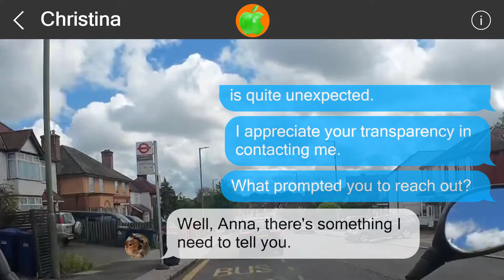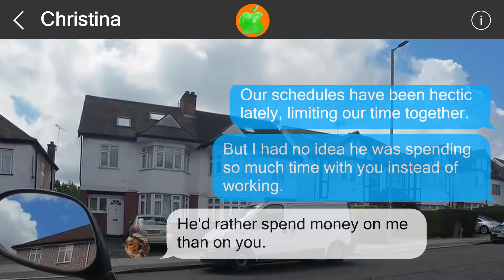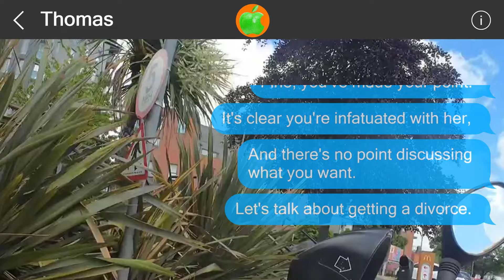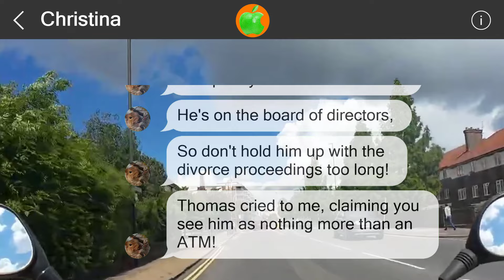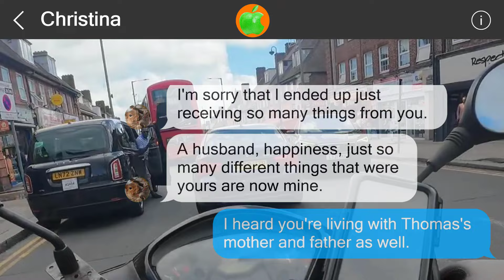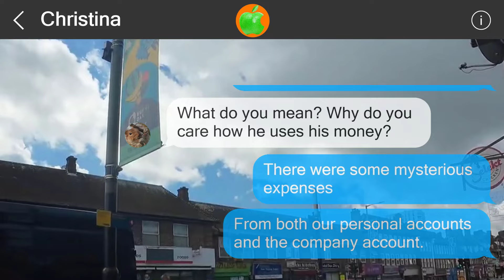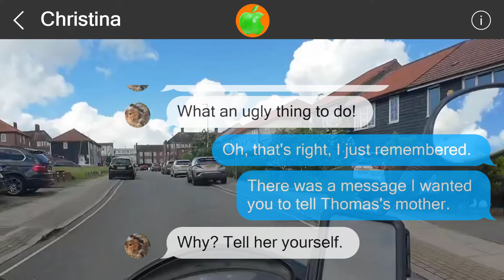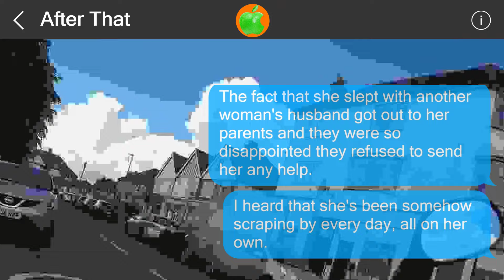Mistakes cannot be undone #516911